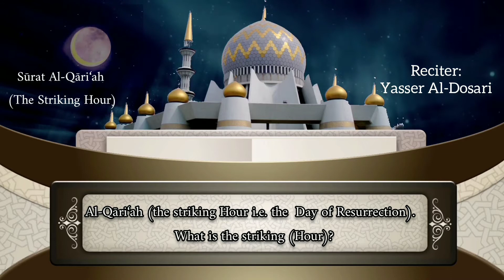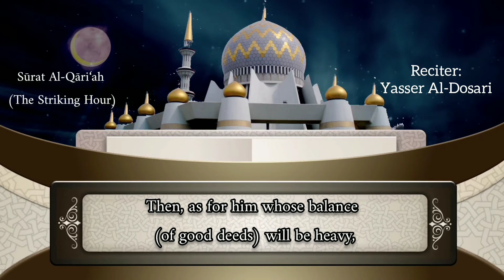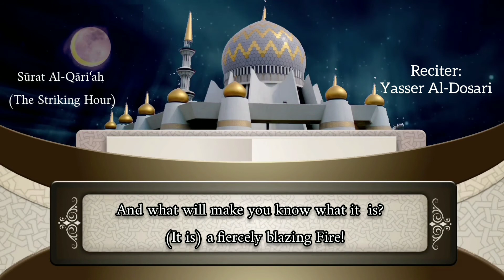Sūrat Al-Qāri‘ah (The Striking Hour)